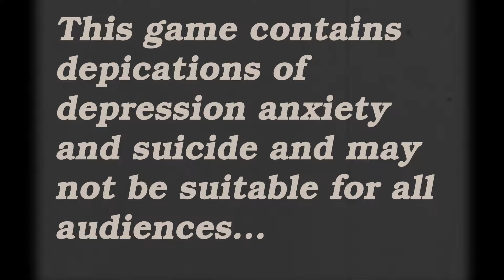Omori - 4 - Sidequesting, No Digesting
That tree better watch out...